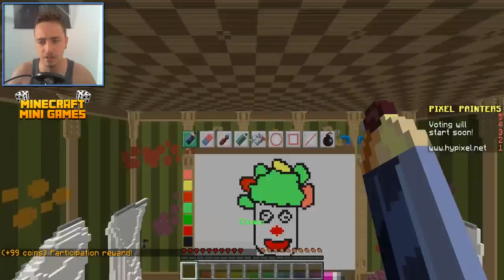ЛУЧШЕ ЧЕМ BUILD BATTLE! - Minecraft: Битва Художников | Новая Мини игра - Pixel Painters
Сервер: mc.hypixel.net